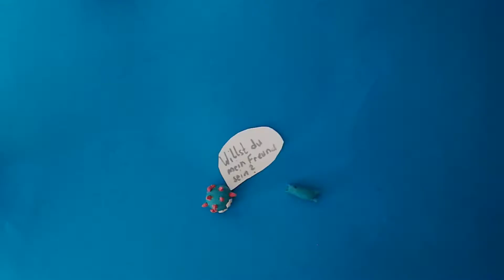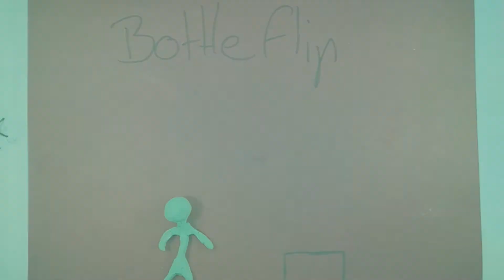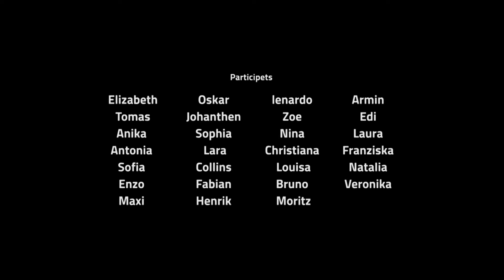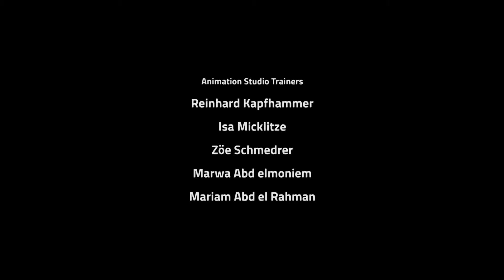Mini Mix Colors